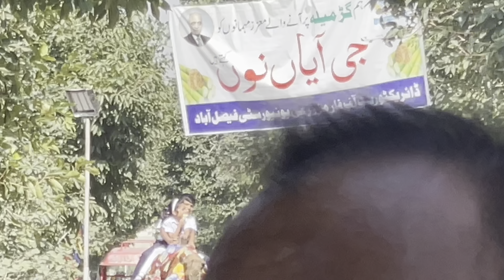Gur Mela University of Agriculture Faisalabad | Bhoot Maza aia | Doctor Bhai Vlogs